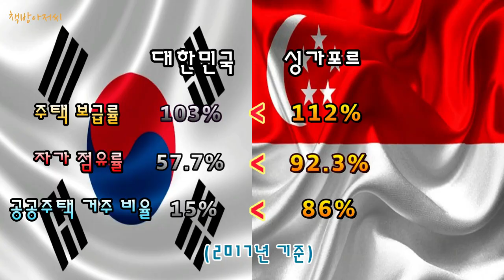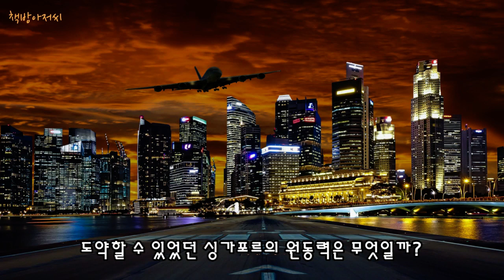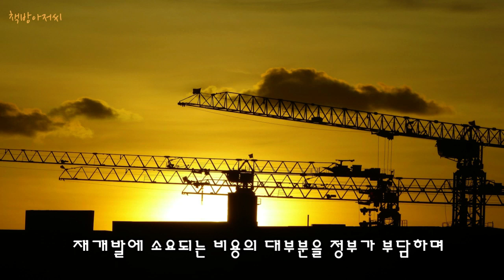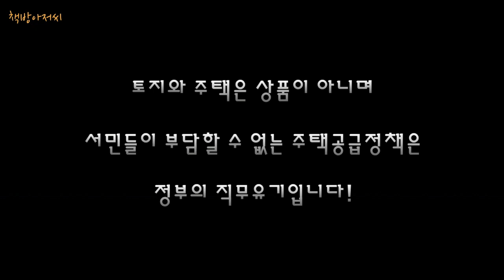대한민국 부동산 공화국 | 국민의 92%가 주택을 소유한 나라, 싱가포르 | 책방아저씨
대한민국 부동산 공화국

국민의 92.3%가 자기 집을 소유하고 평생 동안 집 걱정 없이 살 수 있는 나라,

인구 586만여 명에 서울시 면적보다 조금 큰 면적을 가진 인구밀도 셰계 2위의 도시국가,

좁은 국토와 부족한 천연자원으로 동남아시아 최빈국에서 국민 소득 5만 3천 달러(대한민국 3만 달러)에 달하는 선진국으로 도약한 싱가포르를 아십니까?

싱가포르 정부는 1959년 영국의 식민통치에서 벗어나면서 빈곤 극복과 주택난 해결을 위해 강력한 공공주택정책을 실시합니다.

좁은 국토와 부족한 천연자원으로 빈곤에 허덕이던 싱가포르가 오늘날의 국제무역과 금융의 중심지로 눈부신 경제 성장을 이루며 국민소득 5만 달러가 넘는 선진국으로 도약할 수 있었던 싱가포르의 원동력은 무엇일까?

그 원동력을 책방아저씨가 읽어 드립니다.